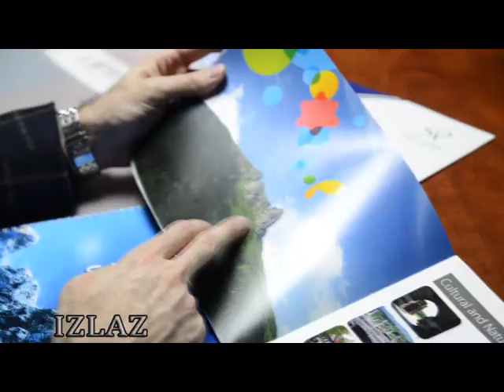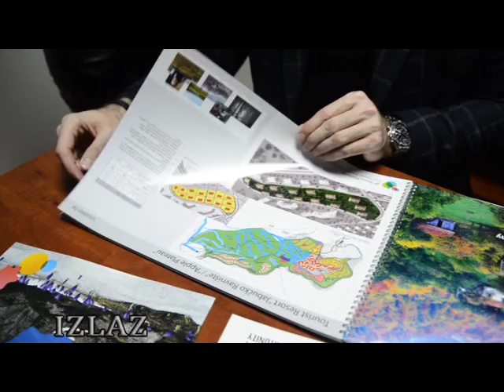Goran Karadzić dir SP Stara Planina Resort -Izlaz ( Aleksandra Simić )